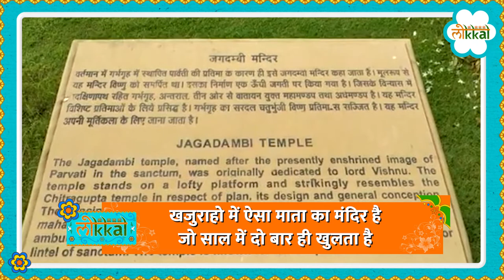Navratri Special 2022: Chhatarpur के Devi Jagadambi Temple Khajuraho साल में दो बार क्यों खुलता है?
छतरपुर जिले के विश्व पयर्टक स्थल खजुराहों मे ऐसा माता का मंदिर है जो साल में दो बार ही खुलता है. जगदम्बी माता मंदिर के कपाट शारदीय नवरात्र और चैत्र नवरात्र के दौरान ही खुलते हैं. 9वीं और 12वीं सदी के इस चंदेल कालीन मंदिर में नवरात्र के समय श्रद्धालुओं का तांता सुबह से लगा रहता है. खजुराहों के पश्चिम मंदिर समूह में स्थित इस मंदिर को नवरात्र के समय सभी के लिए निशुल्क खोला जाता है. स्थानीय लोग बताते हैं कि ये देवी चंदेल कालीन राजाओं की कुलदेवी थी.

There is such a temple of Mata in Khajuraho, a world tourist destination of Chhatarpur district, which opens only twice a year. The doors of Jagdambi Mata Temple open only during Shardiya Navratri and Chaitra Navratri. In this temple of the 9th and 12th centuries, there is an influx of devotees since morning during Navratri. Situated in the West temple group of Khajuraho, this temple is opened free of cost to all during Navratri. Local people tell that this goddess was the Kuldevi of the Chandela kings.